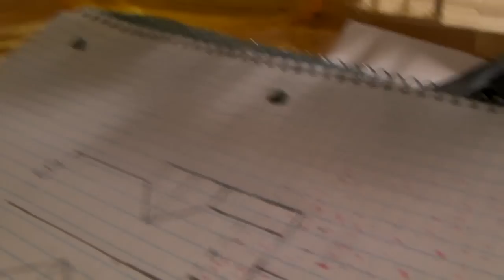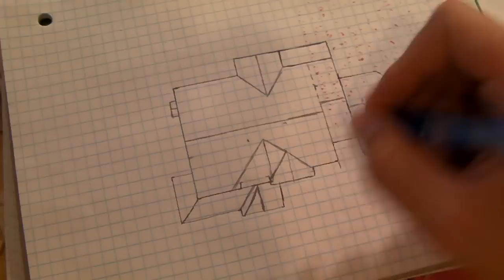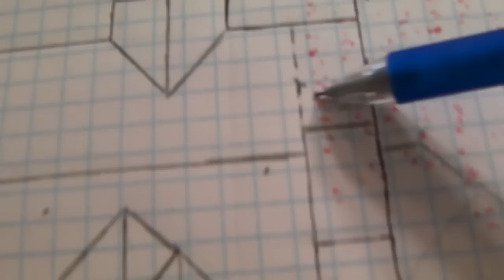12 - Building Popsicle House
I have to re-shape the front